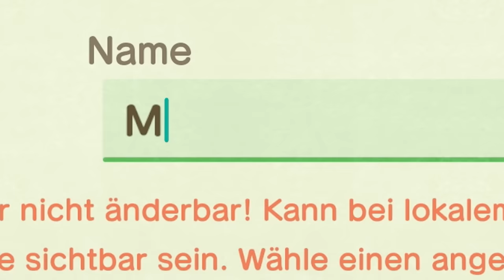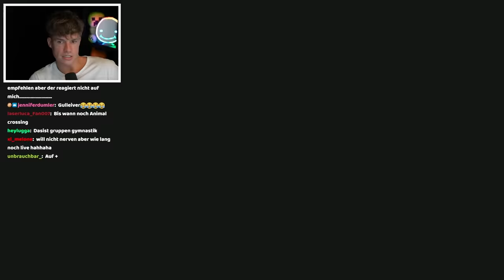WIR ZIEHEN AUF EINE INSEL 🏝️😱